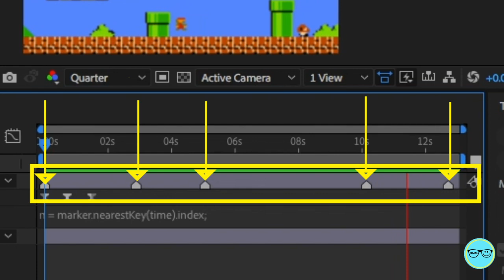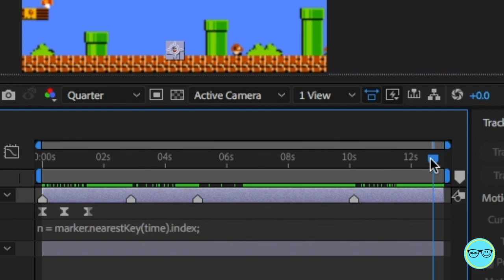KEYFRAME Mario using MARKERS (After Effects)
Hey Guys! Thanks for viewing my video.

Learn how to save yourself time, by using the below script to create frames using markers.

✅ Script:
Youtube doesn't allow angel brackets, so please replace the &it with angel brackets and&gt with a pointy/triangular bracket.

n = marker.nearestKey(time).index;
if(time &gt marker.key(n).time)&it n=n-1;
if(n==0)&ziti n=1
t=time-marker.key(n).time;
thisProperty.valueAtTime(t)

✅ OUR EQUIPMENT

► Canon 70D

Cheap Green Key Equipment